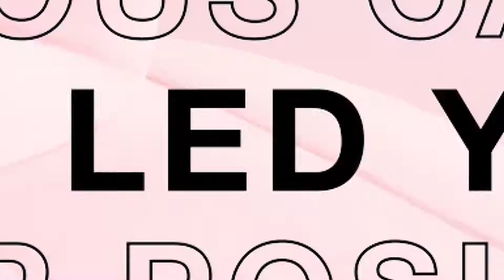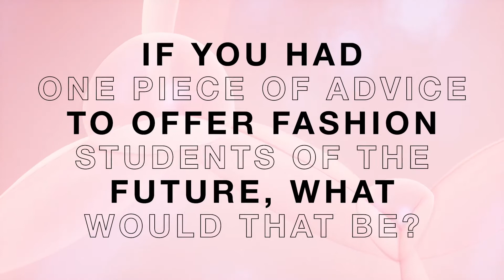MTV x British Fashion Council x River Island // Meet Naomi Dominique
We’re super excited to announce that we’ve teamed up with none other than MTV, the British Fashion Council and ICEBERG to look for the next global fashion designer! The Music Meets Fashion competition will give fashion students from around the world the chance to win a once-in-a-lifetime opportunity to have their collection debuted at London Fashion Week and be sold in RI stores. So yes, that means that you’ll be able to get your hands on the exclusive line! Our very own Naomi Dominique, Design Director at RI, will be on the panel alongside other industry leaders judging the students work that will merge music, fashion, sustainability and gender neutrality. Offering students a stable platform of opportunity and growth, this competition is a creative portal for expression and encourages future opportunity during these abnormal times. We hope you’re excited as we are to see what’s to come!

We caught up with Naomi to talk about her career path, her love of new talent and what she’s looking for…

How have your previous career roles led you to your position today?

Mine’s a bit of a funny journey because I had two jobs before I started at River Island, that was only for two years, so the rest of my career has been at River Island. I’ve literally grown up with the company! I joined over 30 years ago when it was just becoming River Island, it used to be called Chelsea Girl, and it was just evolving then. I feel like I’ve grown up and evolved with the company so it’s been an amazing journey.

What is the most surprising lesson you’ve learned in your career?
The most surprising lesson is, I’m always surprised! I always think, the shows are coming out, there’s not going to be anything I’m going to be excited about and every single time, I get excited about something. Every day! And now, of course, with the digital platforms, every day I see things that are really exciting and new and innovative and the whole MTV competition was fantastic for me. This is why I love working with students. So the surprise is, there’s always a surprise.

What’s the driving force behind River Island’s design process?
Something that has really transcended all the years that River Island has been going, and the many years that I’ve worked there, is that it genuinely is inclusive, it genuinely is for everybody and we pride ourselves on the fact that we provide affordable luxury. It’s fashion, and it’s fashion for everybody.

How have you seen River Island evolve to meet society’s expectations?
At River Island we’re really proud to promote inclusivity and diversity and it’s the key message across our ad campaigns, across our website imagery, in our ranges. In our womenswear we do plus-size that goes up to size 28 and on menswear, we do a 4XL and we also do a petite range which is 5’3” and under. It’s a really important part of what we do. We’re increasingly aware of sustainability and our planet’s limited resources, which is why we’re using renewable energy, biodegradable material, reducing packaging and recycled goods where possible.

What made you want to get involved in the MTV Music Meets Fashion student competition?
For me, it was just perfect! It links fashion and design and at River Island we absolutely love to bring new graduates into the business to train them, to nurture them and to help them on the first really important steps of their career. I get really inspired working with young talent, so it was the perfect opportunity to mix the two. So thank you!

What would you like to see from the student applications?
Really new, innovative ideas. I hope to see new ways of thinking around sustainability, where it isn’t just about the fabric and I just really want to be inspired.

If you had one piece of advice for the fashion students of the future, what would it be?
I would say, never say never! Never give up, always believe in yourself, know your truth and just keep on pushing forward. It’s not always easy, but have that self-belief. Work hard, really work hard. Be open-minded. The world is your oyster!

How do you think music and fashion relate to one another?
There’s a really strong affinity between music and design and River Island has always recognised that. We’ve seen the power that there is – celebrity collaborations have been really successful for us with the Rihanna collaboration and the Dua Lipa collaboration. They go hand in hand.